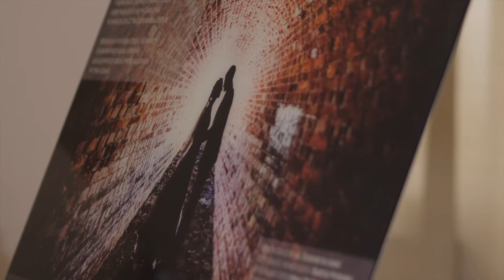15/17 ŚWIADECTWO NADZIEI - o prawdziwej odwadze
Wszystkie filmy z cyklu oraz szersze fragmenty Listu do rodzin są na stronie:

Fragment z Listu do rodzin - rozdział 18:
„Drogie rodziny, musicie przeto być odważne. Musicie być zawsze gotowe do tego, aby dać świadectwo owej nadziei, która jest w Was, którą w Waszym sercu zakorzenił przez swą Ewangelię Dobry Pasterz”. Jan Paweł II

Co Jezus zakorzenia w moim sercu? Najtrudniej na ten moment jest mi przyznać się do błędu. Szczególnie przed żoną Anią i dziećmi. Jak puszczą mi nerwy i pokrzyczę po nich to później mam... do posprzątania. I o tym jest ten film.

Ania i Tomek na klifie Preikestolen w Norwegii. Rozciąga się z niego przepiękny widok, ale i przepaść 600 m niemal pionowo w dół zapiera dech w piersiach.  Budzi respekt. Jednak będąc blisko - siebie i Jezusa - nic nie jest straszne. To prawdziwe świadectwo: żyć nadzieją i odważnie razem pokonywać trudności.  We trójkę.

15 z 17 części wystawy zdjęć ślubnych Bartka Wyrobka ilustrującej słowa Jana Pawła II z Listu do rodzin Gratissimam sane.

Zachęcam i proszę o szerokie udostępnianie, komentowanie i dzielenie się swoimi przemyśleniami.